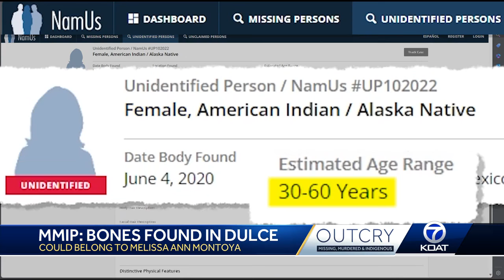MMIP: Bones Found in Dulce